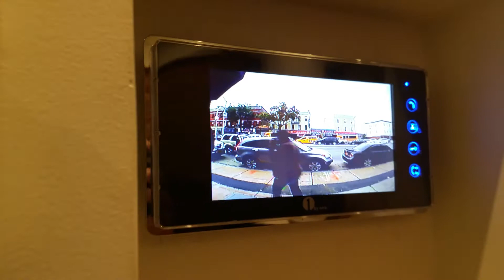4 KIDS NYC LUNA #3